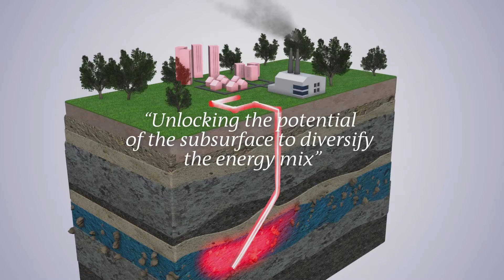Happy New Year 2022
From all of us working at the BRGM for a sustainable Earth, happy new year 2022.